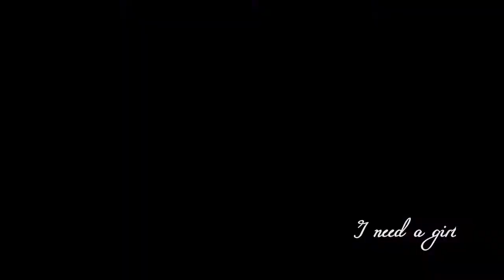Trey Songz - Chapter V World Tour (Live in Oberhausen Turbinenhalle 11.01.2013)